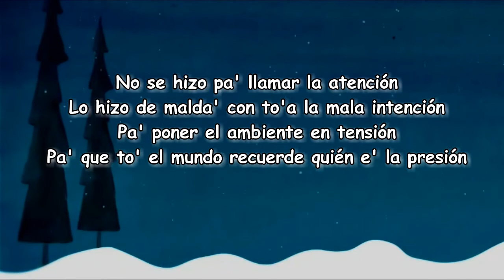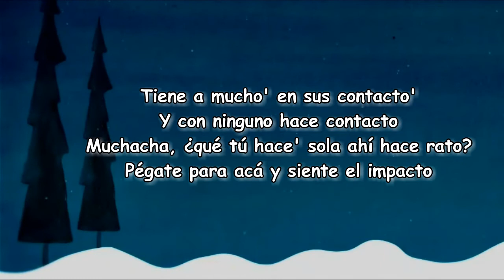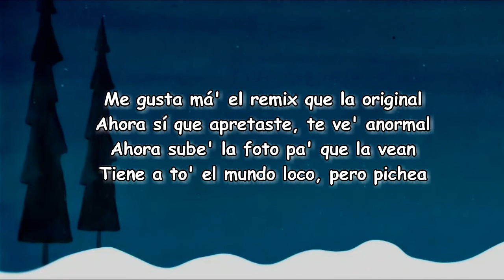Daddy Yankee - REMIX (Lyrics)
REMIX Lyrics:

[Letra de "REMIX"]

[Intro]
Welcome to the remix!
(Remix)

[Pre-Coro]
'Tá abusando, se hizo completa (Completa)
Te como desde el booty a las teta' (Teta')
Parece que viniste 'e otro planeta
Las hecha' 'tán de moda, baby, aprieta

[Coro]
Me gusta má' el remix que la original
Ahora sí que apretaste, te ve' anormal
Ahora sube' la foto pa' que la vean
Tiene a to' el mundo loco, pero pichea
Tiene a to' el mundo loco, pero pichea (Ah)

[Verso 1]
No se hizo pa' llamar la atención
Lo hizo de malda' con to'a la mala intención
Pa' poner el ambiente en tensión
Pa' que to' el mundo recuerde quién e' la presión
To'as pueden hablar mierda y a la ve' morderse
Una BM no le va a hacer caso a un Tercel
Tienen que callarse o moverse
Porque la que critica e' que no puede hacerse (Wow)
Wow, ma', te fuiste pa' otra liga, muy arriba
Qué abusiva, to' preguntan de dónde esta salió
A ver la' foto' me obliga, aunque me gaste to' lo' giga'
Diablo, sea la madre que la parió
Y no lo digo a mal, es por cómo te ve'
Dile a to'a tu' amiga' que hoy se bebe
Rápido me pongo cuando lo mueve
'Tabas bien dura natural, pero, bebé

[Verso 2]
Tiene a mucho' en sus contacto'
Y con ninguno hace contacto
Muchacha, ¿qué tú hace' sola ahí hace rato?
Pégate para acá y siente el impacto
Tra, tú me dice' y yo te pongo en nómina (Ah)
'Toy aquí, tú pide con autorida'
Sé que te roncan de ticke', pero no les da (No)
Y yo gasto y gasto y la cuenta como si na'

[Puente]
Cuando se 'tá riendo
Es que ella sabe que 'tá rompiendo, ey
Hasta abajo y la nota subiendo
Tú bailando y to' el mundo diciendo

[Outro]
Jajaja, yo soy tu DJ personal, baby
El que te sabe tocar, je
Siempre me ha gusta'o tu versión
Pero me gusta má' el remix, I love it